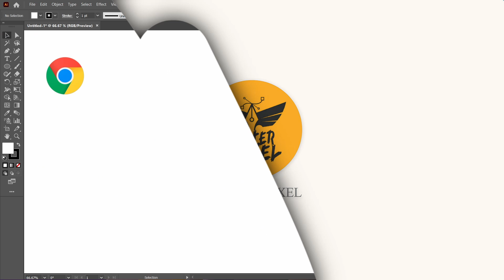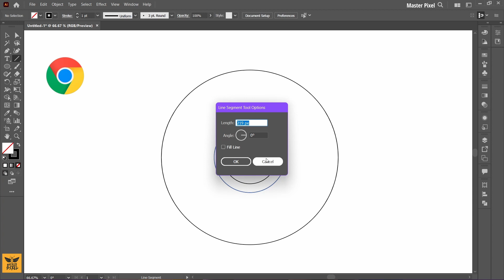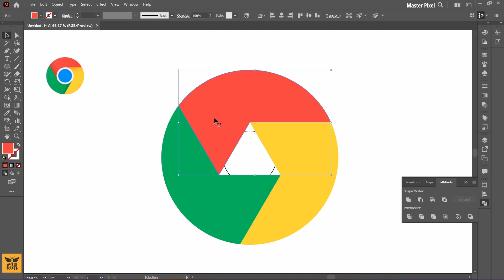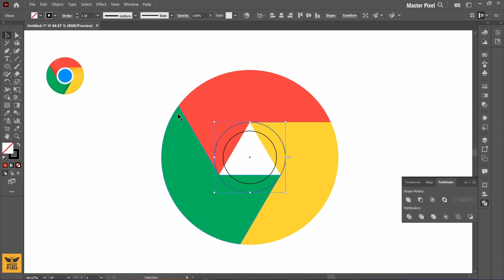Chrome logo Design | Illustrator Tutorial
In this tutorial I'll show you how to Design Chrome Logo
Adobe Illustrator v 2022

✰ If you can't understand enything In this tutorial plz comment your problem below